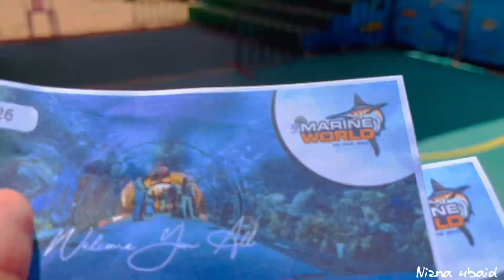കടലിനടിയിലൂടെ ഒരു യാത്ര🌊🐠🐟